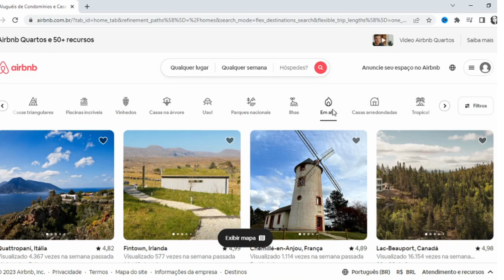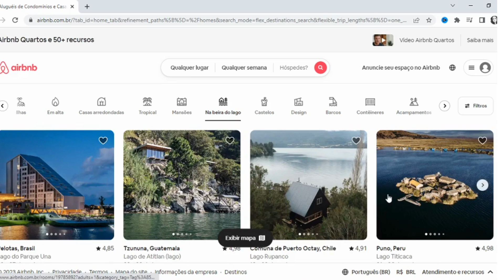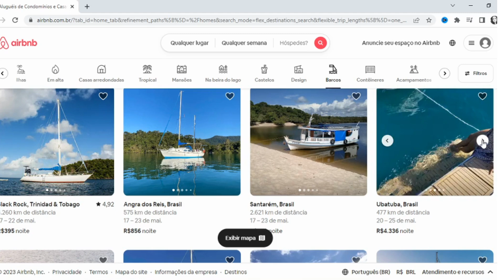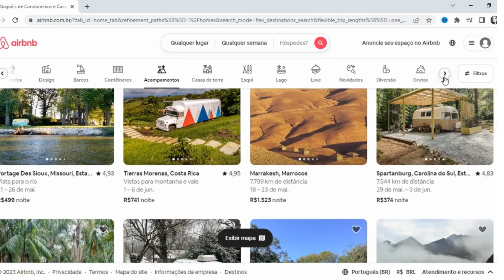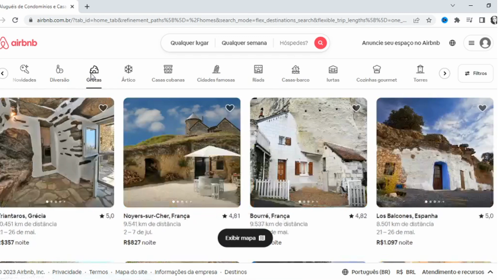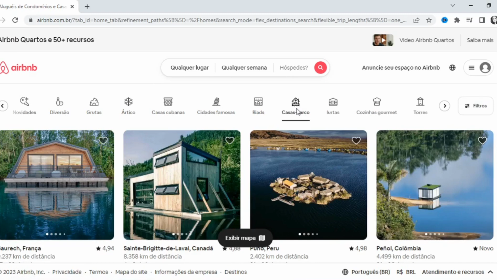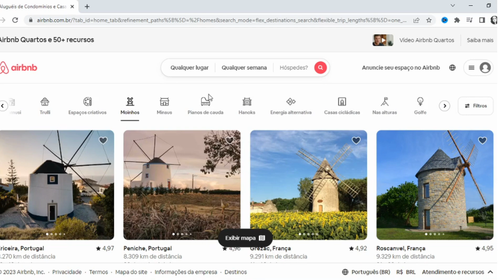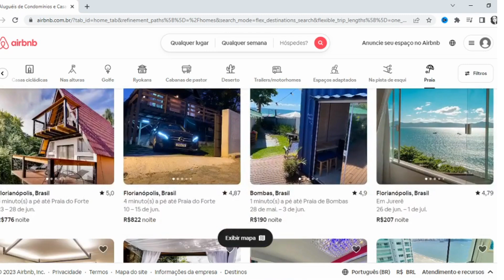AIRBNB | Como Encontrar as Casas Mais INCRÍVEIS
Airbnb
Como encontrar as casas mais incríveis.

Vídeo: